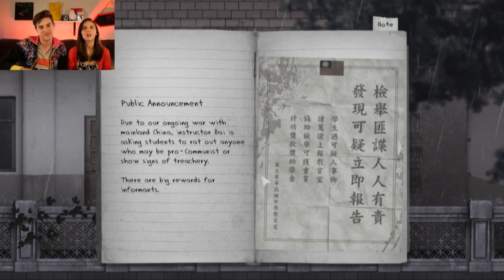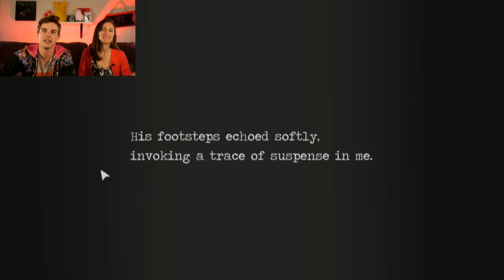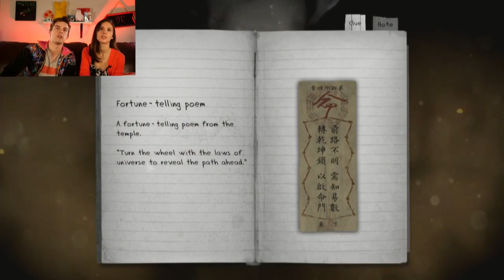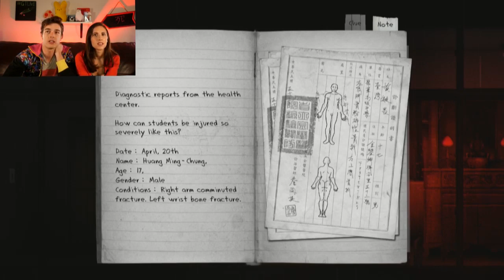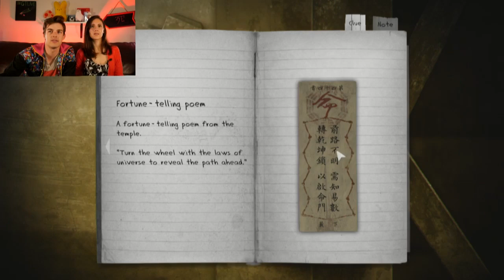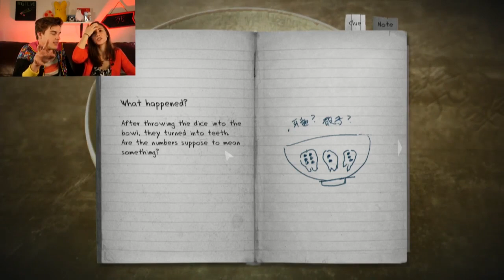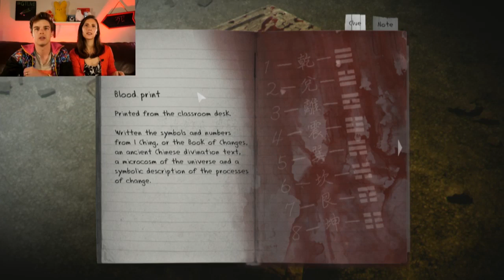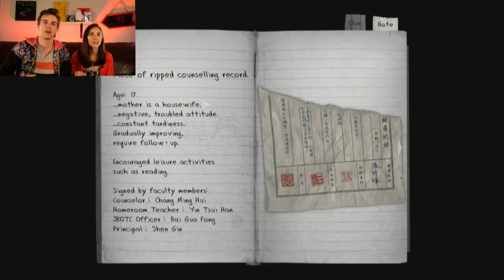SORRY IS NOT ENOUGH! | Detention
MOM is DEAD! | Fran Bow

DETENTION - is this about school or camps? Or perhaps both? This new Taiwanese HORROR Game is creepy as H E Double toothpicks! It's a psychological horror that reminds me a lot of Fran Bow, but even creepier. Let's try to piece this crazy puzzle together.

FNAF: Sister Location Custom Nights!
Teaching Cars to KILL! | Moral Machine